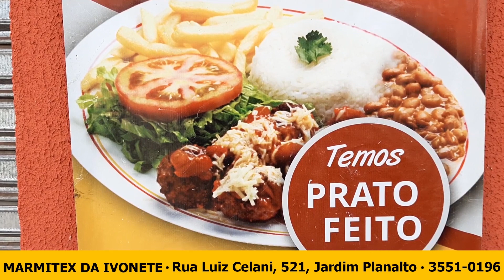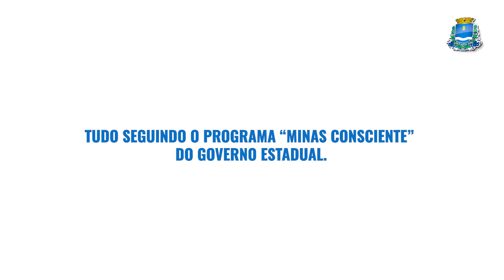Rapaz é preso em Juruaia por tráfico de drogas